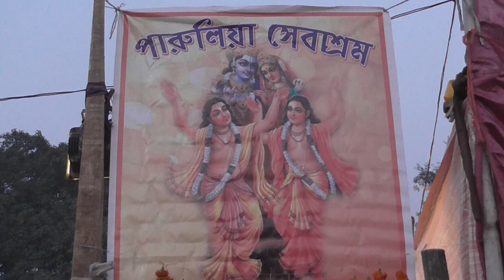JOYDEB KENDULI MELA 2018/BIRBHUM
Jaydev Kenduli is a village and gram panchayat in Ilambazar community development block in Bolpur subdivision of Birbhum District in the Indian state of West Bengal. It is believed by many to be the birthplace of Jayadeva, an issue that is still debated by scholars. It has developed as a religious centre with many temples and ashramas (hermitages). An annual fair, popular as baul fair, is organized on the occasion of Makar Sankranti.

aydev Kenduli had long been considered as a possible birthplace of the poet Jayadeva, who had composed Gita Govinda in Sanskrit. However, now there appears to be a consensus among scholars that Jayadeva was born in another place in Orissa bearing the same name, in Kenduli Sasan. He was believed to be the court poet of Raja Lakshman Sen, who ruled in the 12th–13th century. The image of Radhamadhav set up by him is daily worshipped. The asana (mat) on which the poet sat and obtained siddhi (salvation) through meditation is carefully preserved.
During the Mughal era Jaydev Kenduli was part of Senpahari pargana. As per a firman issued by Aurangzeb in the 17th century, Senpahari was added to the property of Krishnaram Rai of Bardhaman Raj. Maharani Brajakishori of Bardhaman had set up temples in different places such as Puri and Vrindaban. Jugal Kishore Mukhopadhyay of Jaydev Kenduli was then court-poet at Bardhaman. It is said that it was at his request that the Maharani set up the Radhabinod temple at Jaydev Kenduli in 1683. The temple stands where the house of the poet Jayadeva, was believed locally to have stood, based on the prior assumption of his birth there.

Around 1860-70, Radharaman Brajabasi of the Nirbak Vaisnava sect set up the Nirbak Ashrama at Jaydev Kenduli, the place of birth of their kula guru (patron saint) of the sect, the poet Jayadeva.[8] In the first half of the 20th century, the Radhaballav temple of the Mukhopadhyay family was established. Many more ashramas (hermitages) were set up and thus Jaydev Kenduli developed as a religious centre.

Jaydev Kenduli is located at 23.63°N 87.43°E. It has an average elevation of 48 metres (157 ft).[9] It is located on the banks of Ajay River.

Villages in Jaydev Kenduli panchayat are: Joydev Kenduli, Tikarbeta, Sahapur, Janubazar, Raghunathpur, Mundira, Balarpur, Santoshpur, Bhubanaswer, Sugarh, Chhata Chak, and Akamba.

In the 2001 census, Jaydev Kenduli village had a population of 2,755, of whom 976 belonged to scheduled castes.
The Radhabinode temple has exquisite terracotta carvings, some depicting Ramayana scene
A fair is organized in memory of Jayadeva on the occasion of Poush Sankranti or Makar Sankranti.[12] It starts on the last day of the Bengali calendar month, Poush and continues up to 2 Magh.[8] The start of the fair commemorates the auspicious day on which Jayadeva is claimed to have taken a bath at the Kadaambokhandi ghat of the Ajay river at Jaydev Kenduli.[13] In 1982, the district authorities took control of the fair to provide a better environment, a good sanitation system, drinking water, lighting and security.

Several thousand bauls, a community of wandering minstrels who sing devotional songs to the music of the ektara (one stringed instrument), assemble for the fair and as such it is also referred to as Baul Fair. The bauls stay in 160 temporary hermitages at Jaydev Kenduli for around a month. These bauls appear to have inherited the legacy of Jayadeva songs.

However, in recent years, the greatest baul fair in the state is gradually losing its character, as the bauls have been outnumbered by kirtanias, who perform in the mela to gain popularity. In 2008, around 2,000 kirtanias came to attend the mela and they obtained contracts worth Rs. 20 million.

It is not known whether Rabindranath Tagore ever visited Jaydev Kenduli. However, many personalities linked with Santiniketan such as Kshiti Mohan Sen, Nandalal Bose, Provat Kumar Mukhopadhyay, Ramkinkar Baij, and Santideb Ghosh visited Jaydev Kenduli and contributed substantially towards the spread of its name outside Birbhum and added to its fame.

The fair, which is believed by some to have been there for around centuries, caters primarily to the requirements of village folk. Everything from cooking utensils to fishing nets are sold in the fair.